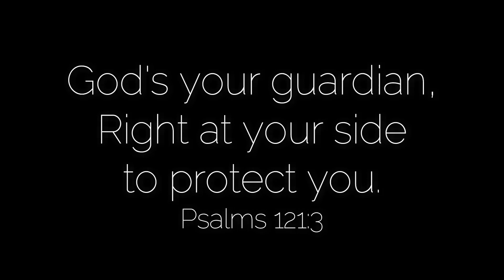TIPID Back to SCHOOL Makeup! Or pa-FRESH LANG | Lou Sanchez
Products Used:
Nichido Eye Pencil (Dark Brown) 60Php Nichido Counters
Nichido Eyelash Curler 75-85Php Nichido Counters
Ever Bilena Lip and Cheek Stain 150/120Php EB Counters

MY  MUST HAVE BRUSHES!

Comment "Lemonade" kung naka-abot kayo dito magbasa! So I'll know kung sino talaga nagbabasa nito hahaha.

Video Editor: iMovie & Wondershare Filmora
Thumbnail Editor: Photoscape
Intro: Adobe After Effects
Camera: iPhone 5 Rear Cam

Yan lang po, di ako mahilig sa ibang platforms haha.